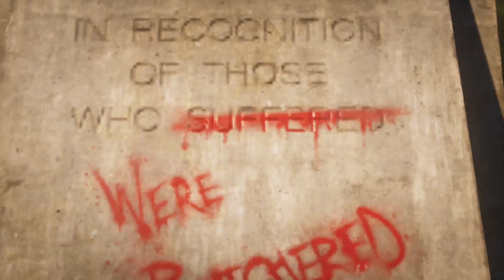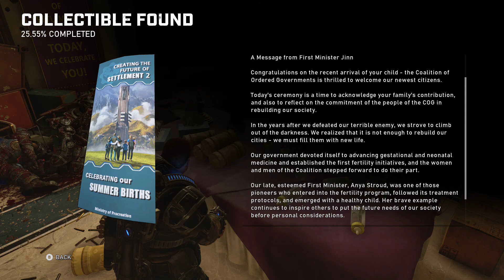Gears 5 Act 1: Chapter 3-4 (No commentary)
The second part of the first Act of Gears 5.